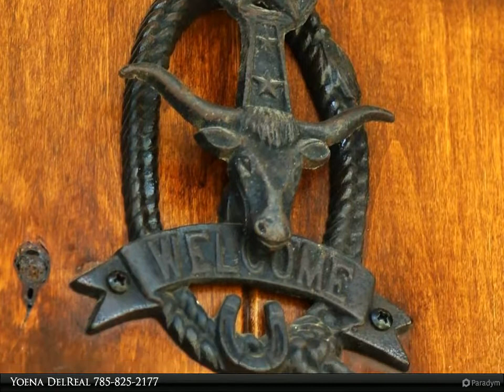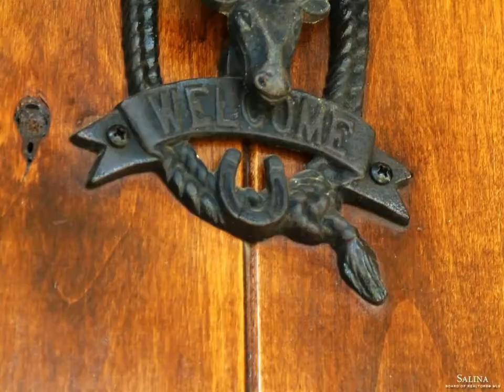Millwood Realty, Inc. - 400 South 11TH Street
Please enjoy this property video created by Millwood Realty, Inc.

Wow! This beautiful 2 story home has been completely remodeled. Spacious corner lot. Granite counter tops in the kitchen, stainless steel appliances remain, main floor laundry, formal dining room. Spacious front porch. Truly a must see!

1 full bath, 2 three-quarter bath

Yoena DelReal
Millwood Realty, Inc